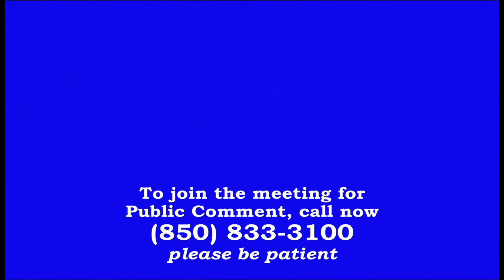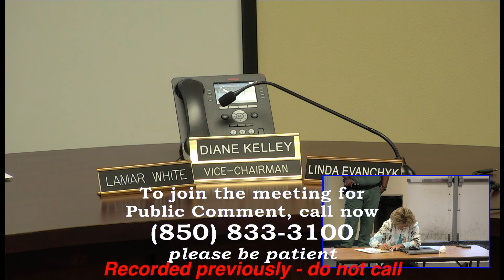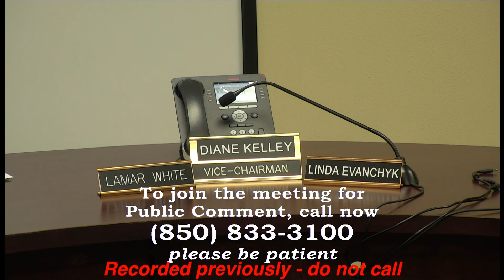SB Meeting 4-27-20